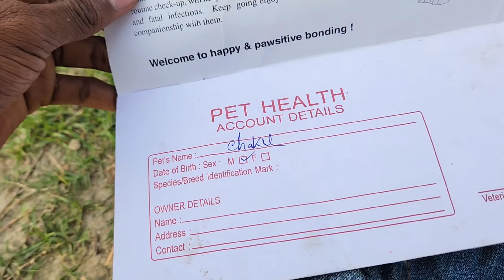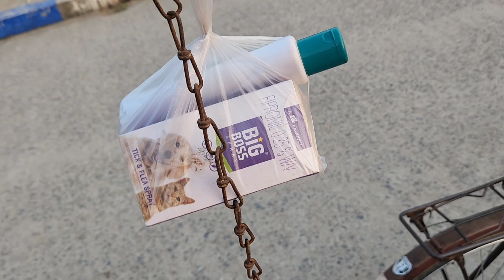চিকুকে ভ্যাকসিন দিতে নিয়ে গেলাম 😍 I took Chiku to give the vaccine ❤️ American Spritz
পশুপাখি সংক্রান্ত যে কোনো তথ্য, পাখি ক্রয়-বিক্রয়, পাখির ফার্ম ভিজিট ও প্রচার করাতে এ ছাড়াও...

তোমাদের বাড়ির আশপাশে বা তোমাদের সফলতার কোনো গল্প থাকলে কমেন্ট বা Instagram এ msg করে আমাকে জানাতে পারো তবে আমি পৌঁছে যাবো.

আমার নাম - রাম প্রসাদ চক্র বর্তী
আমার এই ছোট্ট চ্যানেলে তোমাদের সবাইকে স্বাগতম জানাই 🙏

আমার এই চ্যানেল এর মাধ্যমে আমি পশুপাখি সংক্রান্ত সমস্ত তথ্য প্রদান করার চেষ্টা করি ও নতুন যারা পশুপাখি পালন করতে ইছুক তোমাদের কে সাহায্য করার চেষ্টা করি। এই বিষয়ে তোমরা যাতে নতুন কিছু শিখতে পারো.

Banglar Ramprasad

My Life Ramprasad